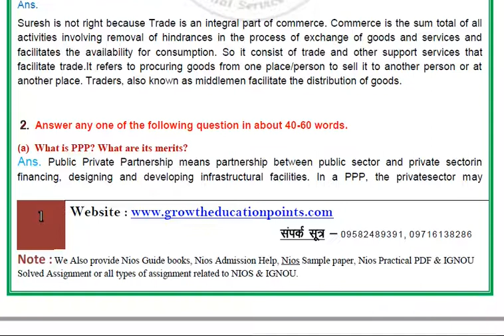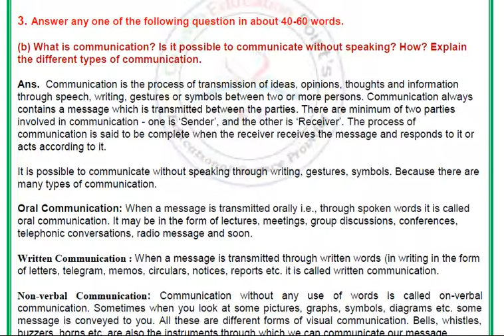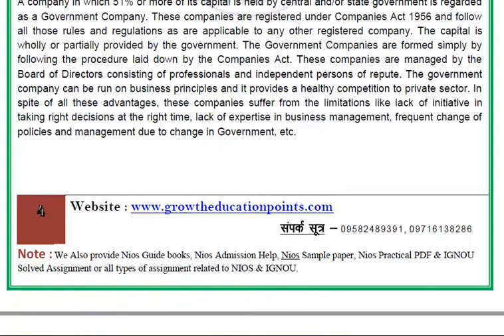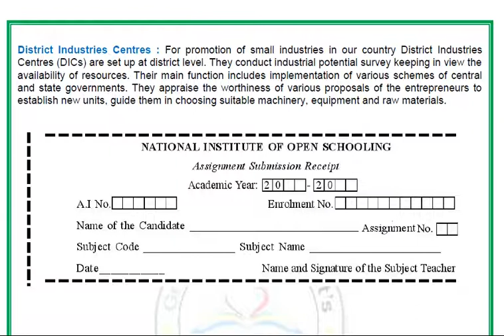Nios Class 2th Business Studies 319 (English Medium) for 2021-22